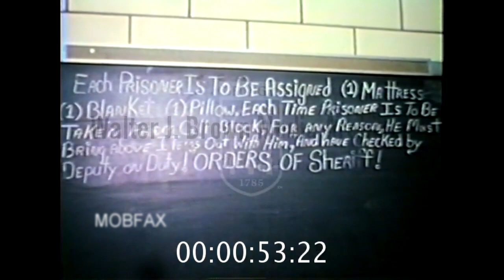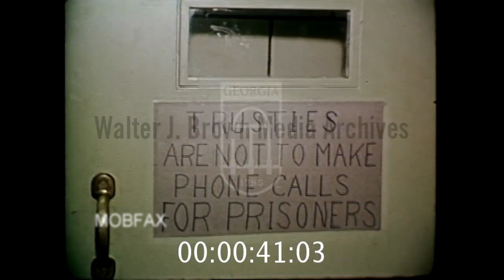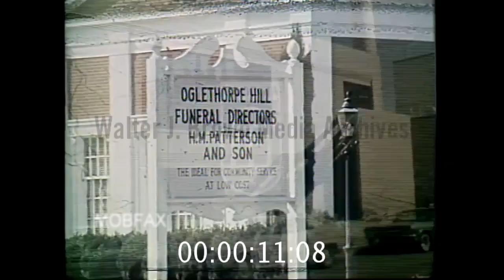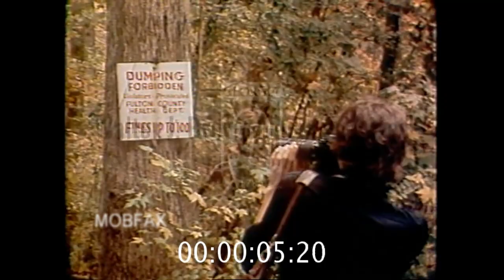Smut King Michael Thevis: Arrest - Escape From Prison (1970-78)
Michael George Thevis (February 25, 1932 – November 20, 2013) was a Greek American millionaire pornographer and convicted murderer based in Atlanta, Georgia, but with close links to the Five Families of New York City and the DeCavalcante crime family of Newark, New Jersey. After escaping from prison on April 28, 1978, Thevis was put on the FBI Most Wanted List.